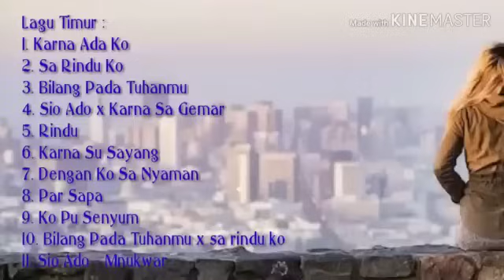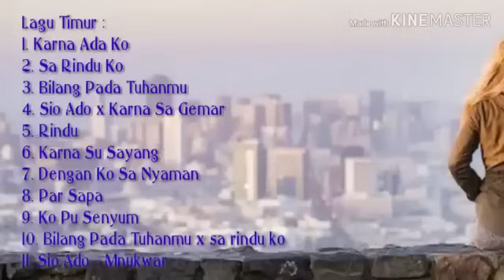FULL ALBUM LAGU TIMUR KARNA ADA KO#SA RINDU KO#SIO ADO#KARNA SU SAYANG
FULL ALBUM LAGU TIMUR KARNA ADA KO#SA RINDU KO#SIO ADO#KARNA SU SAYANGLagu Timur Terbaru, Terlaris dan Viral 2023| Enak Didengar
Top lagu timur yang buat baper 2023

00.00 1. KARENA ADA KO
03.45 2. SA RINDU KO
08.39 3. bilang pada tuhan mu
12.30 4. SIO ADO X KARNA SA GEMAR
16.39 5. RINDU
20.40 6. KARNA SU SAYANG
23.23 7. DENGAN KO SA NYAMAN
27.21 8. PAR SAPA
30.49 9. KO PU SENYUM
34.51 10. SIO ADO MANUKMAR